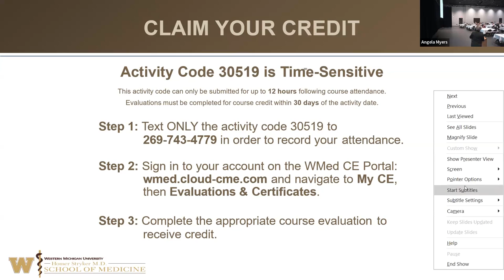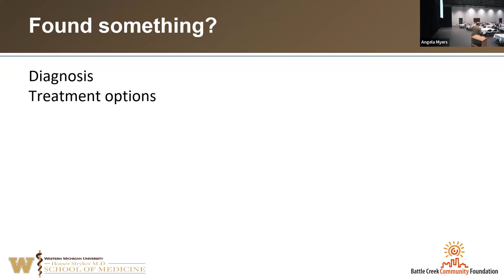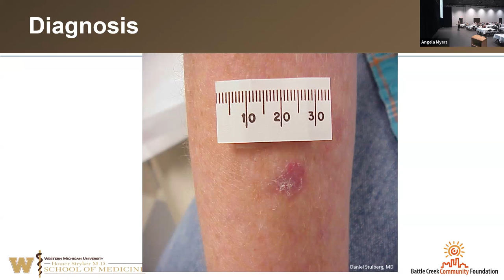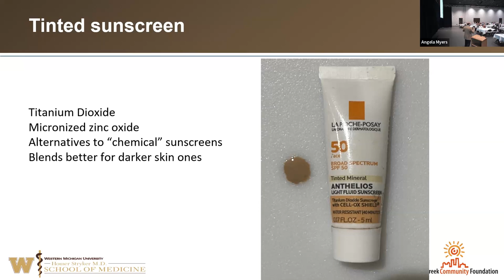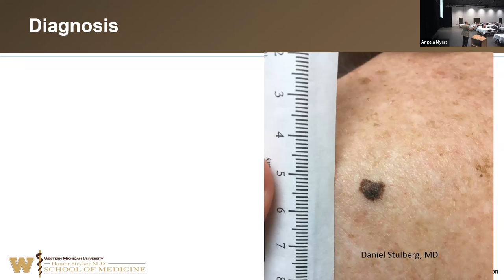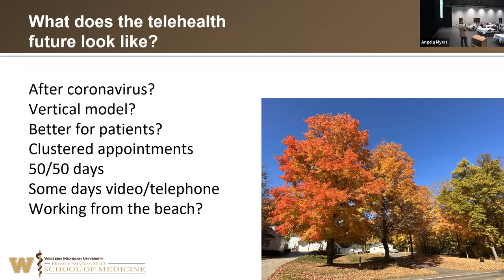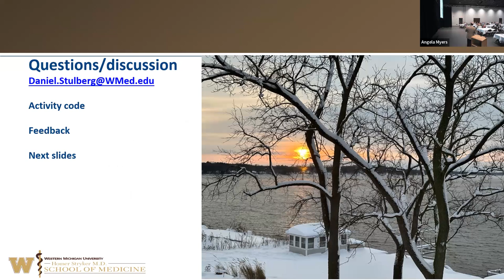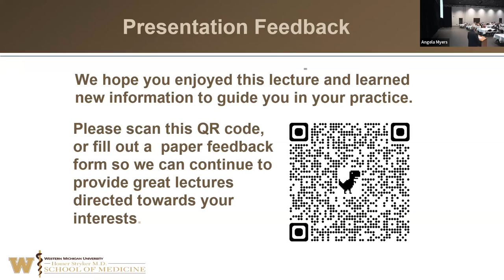Sherwood B. Winslow Distinguished Lectureship Series | Fall 2023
The Sherwood B. Winslow Distinguished Lectureship is hosted twice a year and aims to foster education among healthcare leaders in Calhoun County. The fall 2023 lecture was delivered by Dr. Daniel Stulberg, Professor and Chair for the Department of Family and Community Medicine at Western Michigan University Homer Stryker M.D. School of Medicine, on skin cancer exams, treatment, and prevention in this new era.